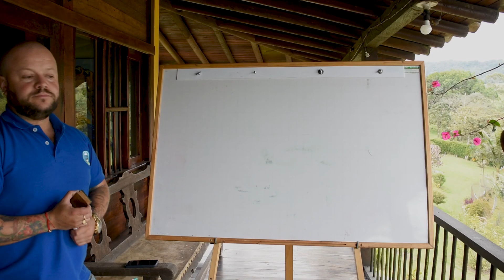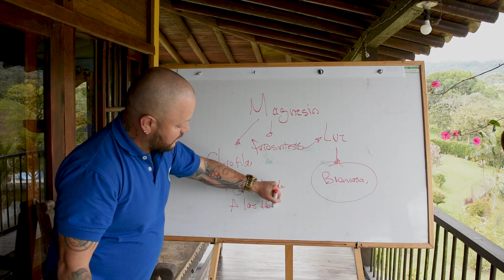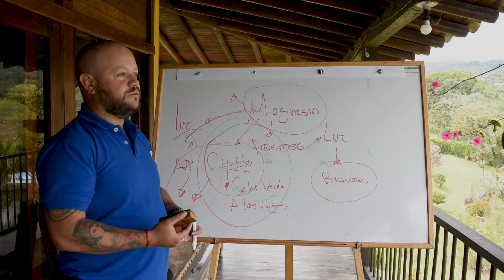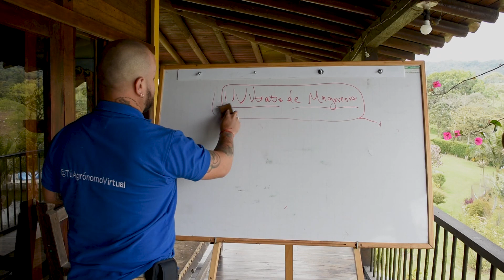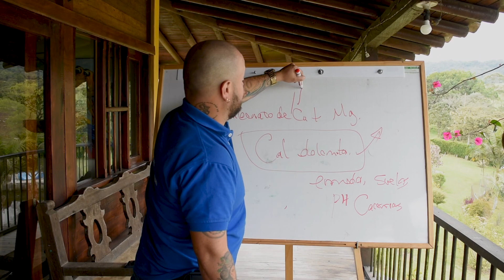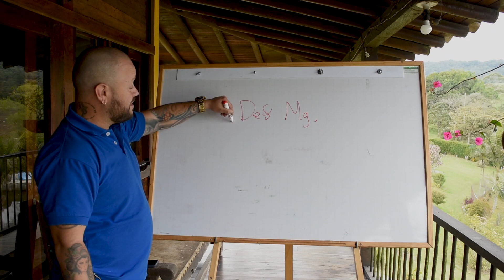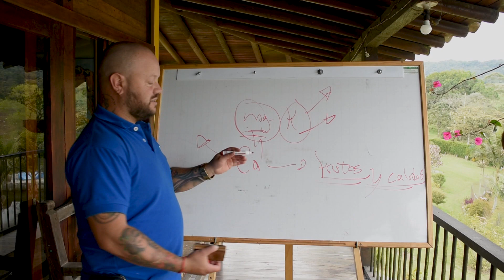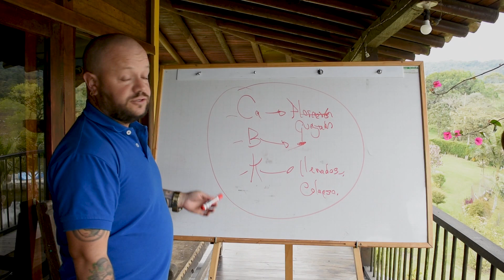La verdad que no sabias sobre el magnesio ¡esencial en la fotosintesis!